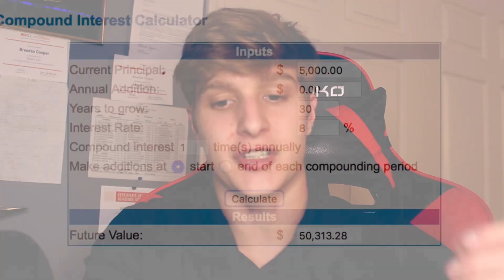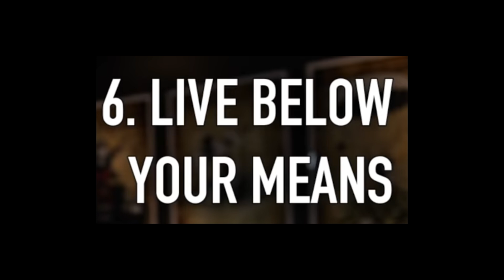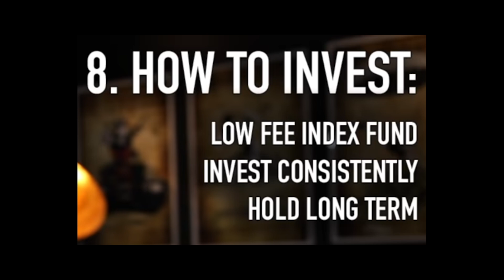MILLIONAIRE INVESTING HABITS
For anyone who wanted a video about how to invest as a teenager, or what to do when you turn 18 years old - here is that video, enjoy!
Millionaire investing habits for teenagers and young adults. What do you need to know from the day your turn age 18 to create the best possible financial future for yourself and your family. In today's video, we will be diving into all of the information you will need to know and use as a young adult to get ahead.

And leave me your opinion in the comment section.

I am a financial channel, crypto, real estate & stock market investing education channel! My top stocks and crypto are performing amazingly.

1⃣ Visit 👉​ and download the Pi Network app.
2⃣ Launch the app and create your Pi Network account, either by using your Facebook account or your phone number.
3⃣ Enter "Brendancooper21 or ColeNichter" (without the quotes) as your invitation code.
4⃣ Click on the "white bolt" icon to start mining Pi coins on your phone for free
5⃣ Repeat step 4⃣ every 24 hours

FIRST: GET A CREDIT CARD
Doing this is VERY easy - as a first credit card, I highly recommend The Discover It Secured Card.
To build your credit, all you need to do is put a minimal amount on the credit card each month, then pay it off in full to avoid paying any interest. It’s as simple as that, the entire process should take you less than 15 minutes to do.

SECOND: GET A BANK ACCOUNT
I think it’s incredibly important that you have a bank account that’s solely in your own name, that ONLY you have access to - this is just one step closer to becoming a productive, financially responsible adult. Again, this step is just about learning how to manage money on your own.

THIRD: GET A ROTH IRA
A Roth IRA is a tax-advantaged retirement account that lets you contribute post-tax money…meaning taxes have already been taken out of what you earned…and by the time you’re 59.5, all the PROFIT in that account can be accessed completely tax-free.

FOURTH: STAY OUT OF CONSUMER DEBT
 I’m not referring to a low interest rate mortgage on a rental property, or any type of leverage that makes you more money…instead, I’m referring to credit card debt, expensive personal loans, high interest auto loans, or ANY other type of loan that serves no purpose other than to make your life awful.

FIFTH: GET A JOB
I sound like some old man saying this, but no joke, if there’s ANYTHING that set me up for a successful future, and that got me started on the right path early in life…it was this. GET A JOB. Anything. Even if it’s a few hours per week, JUST GET SOME WORK EXPERIENCE.

SIXTH: LIVE BELOW YOUR MEANS
Do not buy stupid stuff to impress people who don’t matter. Do not waste your money on things that aren’t going to benefit you long-term.

SEVENTH: DONT GO TO COLLEGE JUST TO GO TO COLLEGE
Make a plan and follow your passion, try to stay out of student loan debt.

EIGHTH: INVESTING ADVICE FOR TEENAGERS:
For most people out there, just invest in a broad low-cost index fund, invest consistently, and invest with the expectation of holding it for the next 30-40 years.

Now, If you ARE going to take on more risk, while you’re young is the time to do it. If you want to start that business, DO IT. Either way, you win…even if you LOSE, it’s better you lose a small amount when you’re 18, then older.

Individuals should never invest in the securities of any of the companies’ talked on this channel as a guaranteed way to make money. Don’t just use this channel to invest. Please assume that all information provided regarding companies and their securities is not trustworthy unless verified by their own research. Invest wisely and use this channel to help!